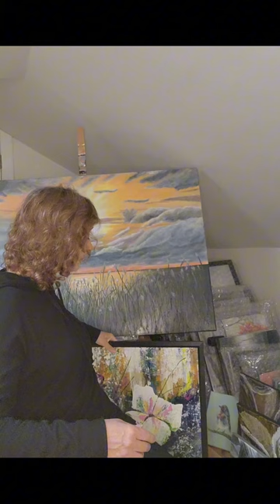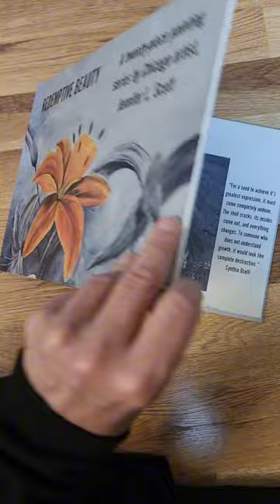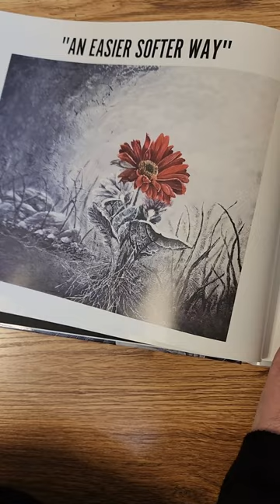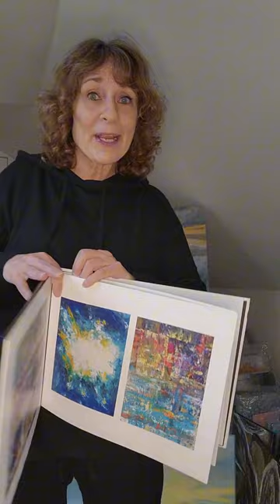Let Me Introduce Myself - Jennifer Scott, Artist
A video sharing a bit about how I started this art journey of becoming a fine artist, and the evolution of my work.